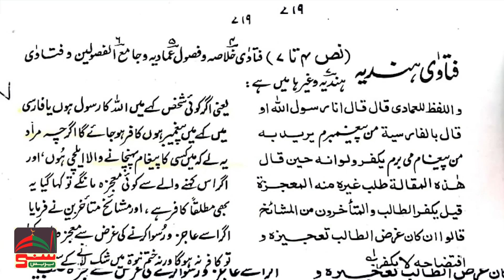Chishti Rasool ka Radd! Allama Saeed Asad, Mufti Rashid , Allama Saqib Mustafai | Engineer Ali Mirza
Engineer Muhammad Ali Mirza or Unky Chahny walon k Channels jin main Understand Islam , True Islam , Only Muslim etc Shmail hain Unka Yahi Tareeqa e Wardaat hai k Hasht Bahist kistab sy 1 Ibarat "Chishti Rasool Kalimah (NauzuBillah)" Paish Karty Hain. Engineer k Mashoor e Zamana Aitraz K Ahl e Sunnat Ulama ki Janib sy Dalail k Sath Jawabat Hazir hain

Engineer Muhammad Ali Mirza jinki Koshish hoti ha K kisi na Ksi Allah k Naik Allah k bndy ki Traf Ksi Mansob Gustakhi ko Highlight krky Usy Gustakh Declare kiya Jaye, Hum Apko Dikhaty hain k Mirza Khud Kitna Bara Gustakh hai or Apni Gustakhi ko khud he defend b Karta hai

Phir Jb Mirza Ki Gustakhian Samny ati hain to wo or Usky followers bahana krty hain k Ye out of context baat hai Tm Puri video lagao.

Proof Hazir hai

Sunni Press InShaAllah apko isky Hr Ftny or Jhoot sy Mahfooz Rkhy ga..